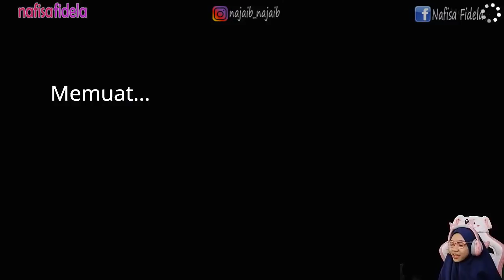JADI PEKERJA TAMBANG BATU BARA - PETUALANGAN MANUSIA LETOY Pt.5 - HUMAN FALL FLAT INDONESIA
Halo
Di channel ini, aku akan membuat video:
- Gaming

amin 🙏